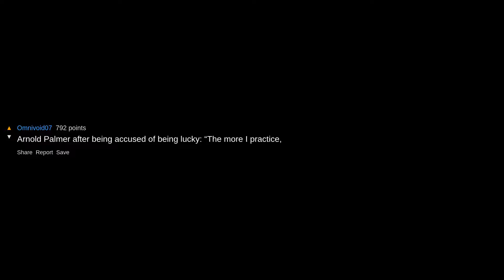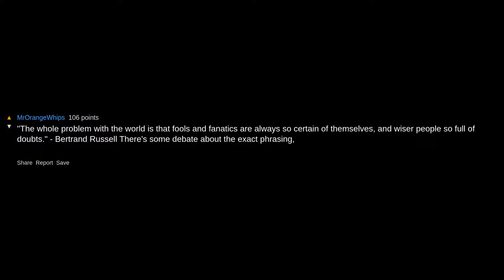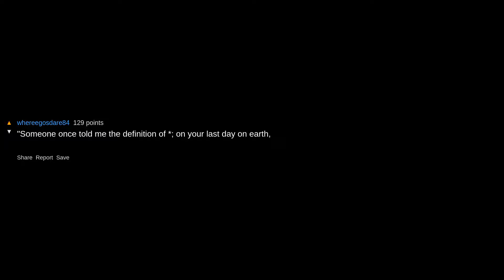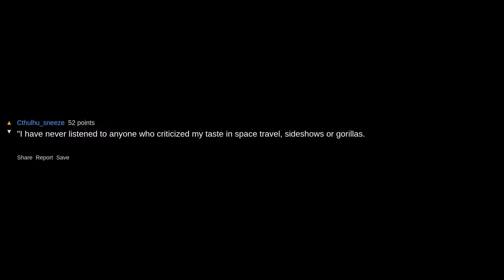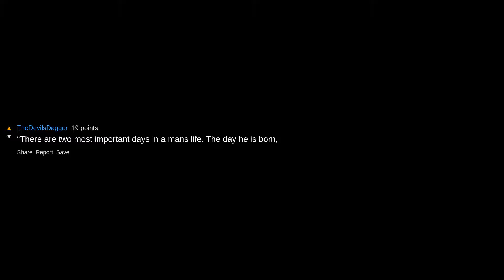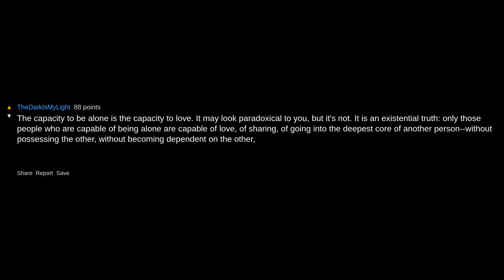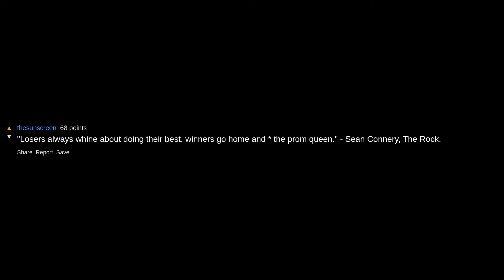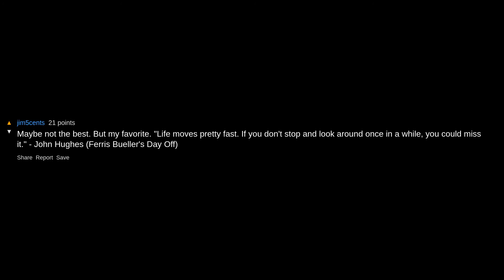What Is The Best Quote You Know? ~ /r/AskReddit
Track Name: "Doing Just Fine"